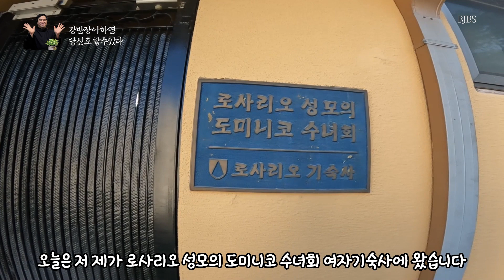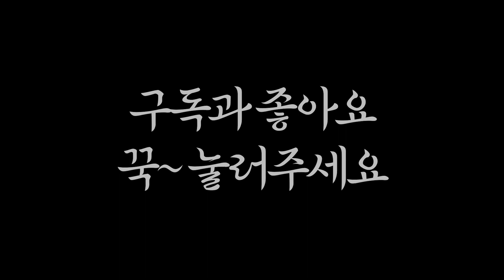41화 여자기숙사에 가다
강반장이 여자 기숙사에 의뢰를 받아 다녀왔어요~

어떤 일때문에 갔다 왔는지 한번 같이 가보실까요??ㅎ